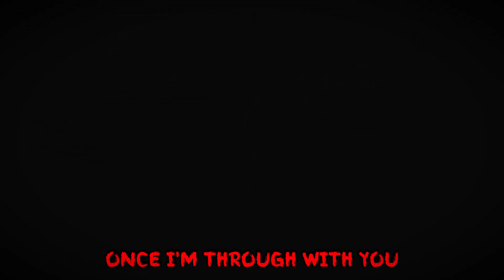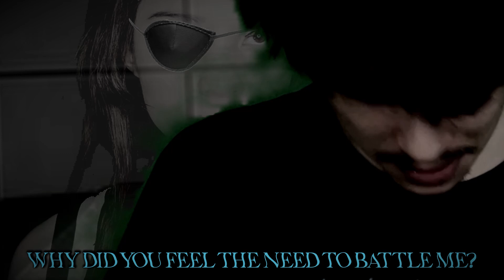[AUDIO/VIDEO COVER] One Man Hide and Seek vs Three Kings. Epic Rap Battles of Creepypasta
I have an actual battle dropping in a couple hours

this isnt meant to be serious.

Edited by Commander Jacob
Mixed by Fightmarker
Beats produced by Kustom, Allrounda, Audio Network, Slantize, and Ear 2 Tha Beat

-ComJac